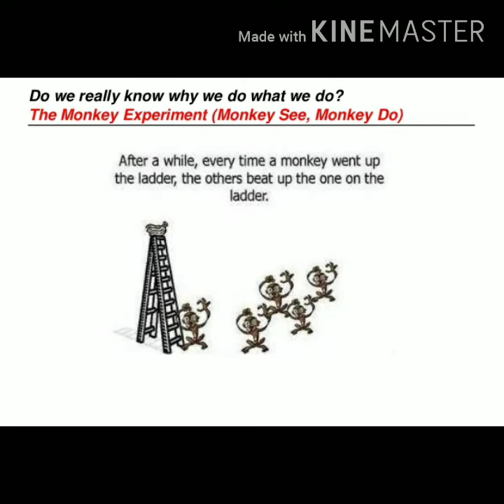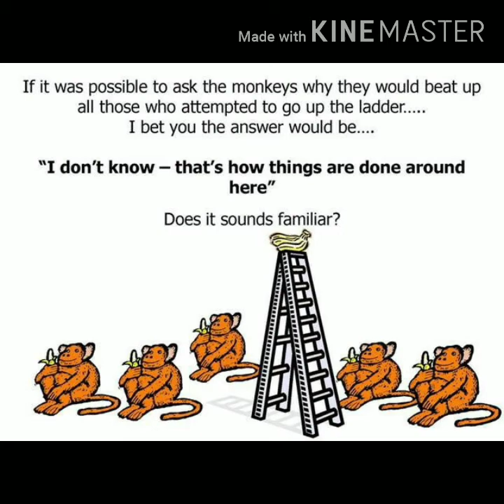Monkey and the Banana - Scientific Study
Short story for kids with moral

For all your voice over requirements, you can contact Roland Ajay Williams on